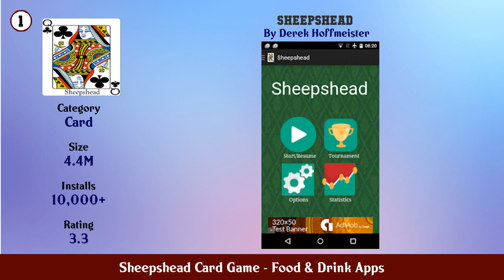Top 10 Sheepshead Card Game Android Apps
In this video we have listed Top Sheepshead Card Game Android Apps. This video is for information and reference purpose only.